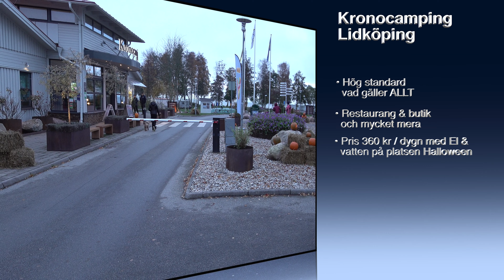Kronocamping Lidköping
Med husbil på Kronocamping Lidköping 2020